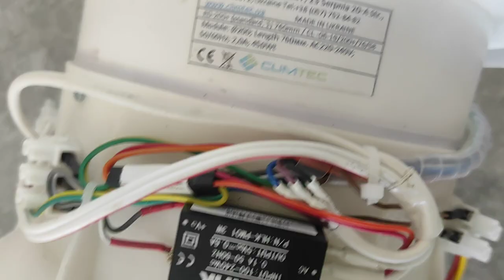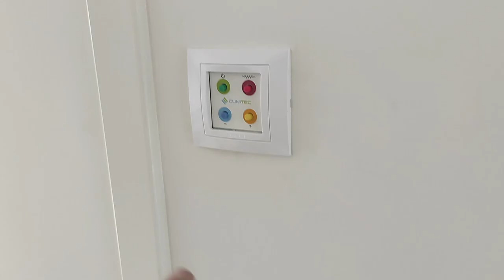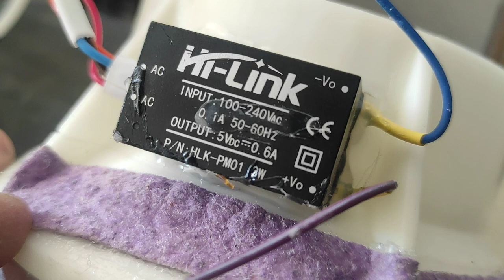Rekupatora uzlabošana un montāža